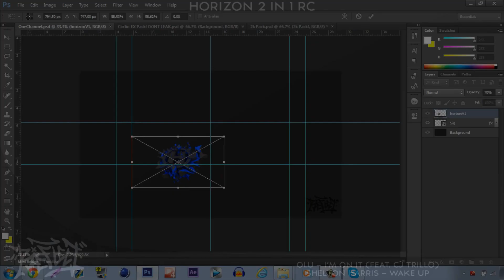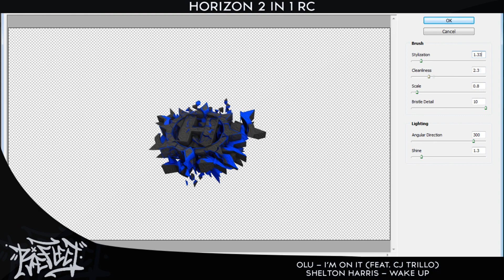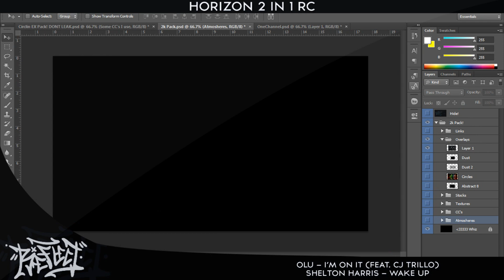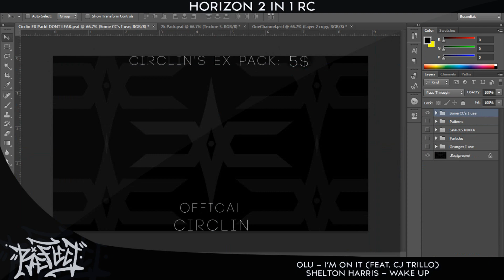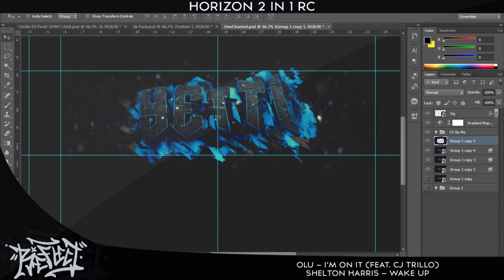Horizon Artistry 2 in 1 RC | Speedart - Reflect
Hey everybody, both of the backgrounds turned out great but I would really like to know what you guys thought and what I could do to make them better. I also used the new layout.